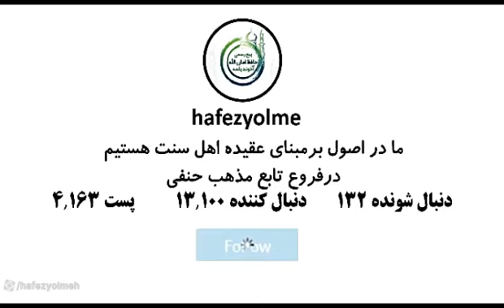b-2. Zekatyñ meseleleri barada soraglara jogaplar. Hafiz Amanullah ahun